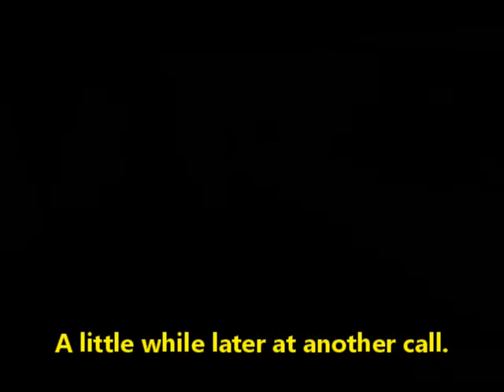COP Watch - 2 stops - 2 cops - 2 pathetic attempts to control our cameras.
Stockton PD often tries to control the camera, no matter how far away you are.  Tran is a major offender of Free Speech- in the past, he has even followed us around with yellow tape while letting others come and go.

Canda Press  Police accountability journalists working primarily in the 209 and 916

copwatcher attacked

Youtube.com/c/candapress